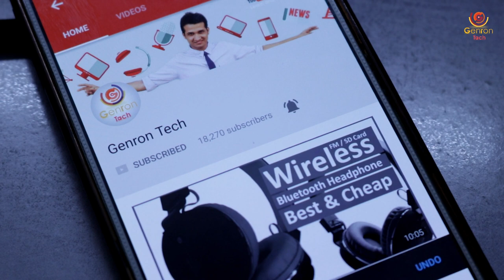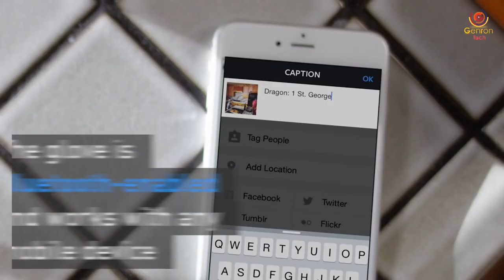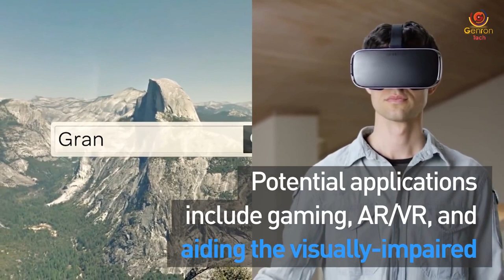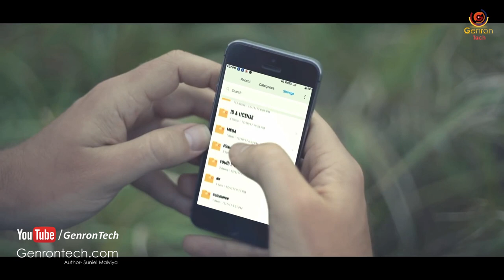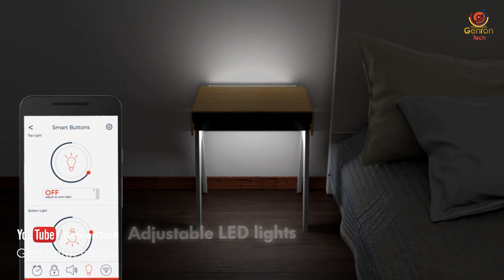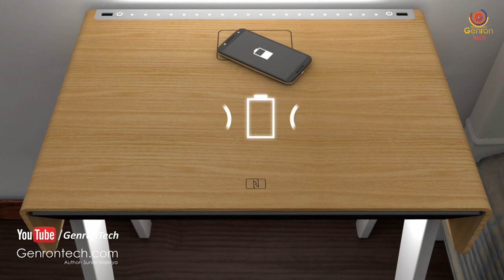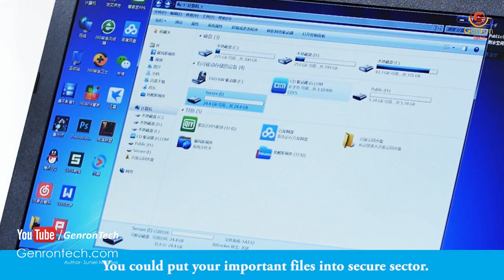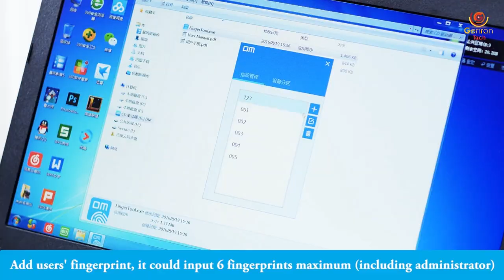#5 New Technology Gadgets Available On Amazon India | Hi Tech Feature Gadgets | Latest Technology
#5 New Technology Gadgets Available On Amazon India | Hi Tech Feature Gadgets

◀ PURCHASE LINK FOR COOL GADGETS ONLINE ▶

⛔ Tap Strap Wearable Keybaord

⛔ Fingerprint Encrypted Pen Drive

▶ 10 in 1 OFFICE COMBO KIT

▶ MOBILE DSLR LENS KIT FOR PHOTOGRAPHY

▶ LED FIDGET SPINNER WITH SOUND

🔵 CANON 80D BODY
🔴 18 - 55 STM LENS
🔵 BOYA BY M1 LAVALIER MICROPHONE
🔴 YUNTENG VCT 880 TRIPOD
🔵 ASUS ROG LAPTOP
🔴 LOGITECH USB HEADSET H330
🔵 LOGITECH B100 MOUSE
🔴 STORAGE EXTRANAL HDD

Genron Tech.

Thanks For your Lovable Support
Regards,